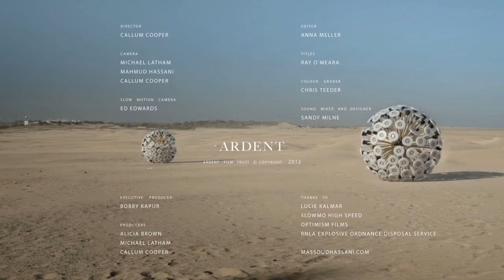Mine Kafon - Index Award 2013 Finalist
Tumbleweed 'toy' seeks and destroys land mines.

There are presently in excess of 110 million deadly mines hidden underground, silently and surreptitiously waiting to kill thousands of lives every year. Afghan designer Massoud Hassani used inspiration from his favourite childhood toy in order to design the Mine Kafon, a unique minefield sweeper that destroys all mines in its path. The autonomous, wind-powered design is equipped with a GPS sensor to enable it to track its path and declare it safe. Saving lives and limbs with every gust.